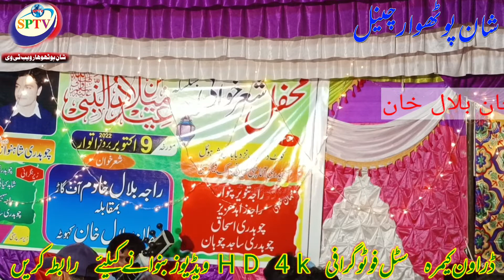خان بلال خان کا زبردست انداز شعر خوانی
Note,:
All The Image/Picture Shown In The Video Belongs To Owner And Not Me. I Am Not Owner Of Any
           IN THE .

        Allha data
         Allah data
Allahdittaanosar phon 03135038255